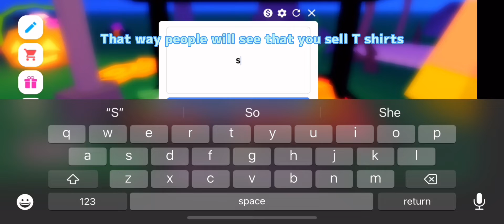Good tip to earn more rubox!